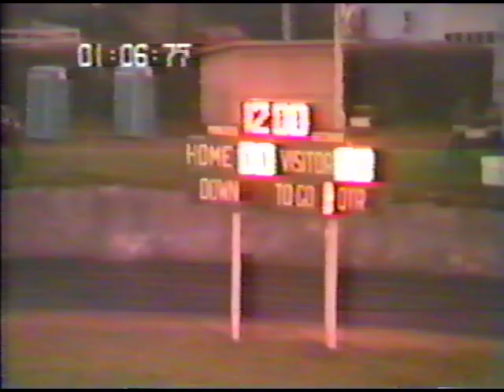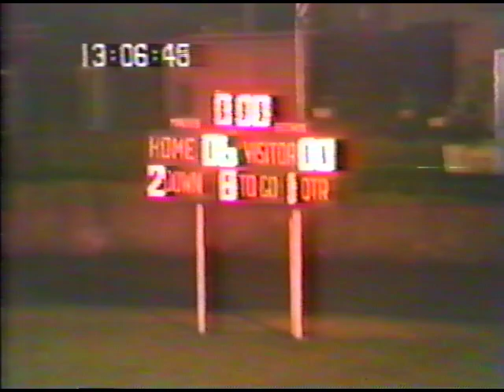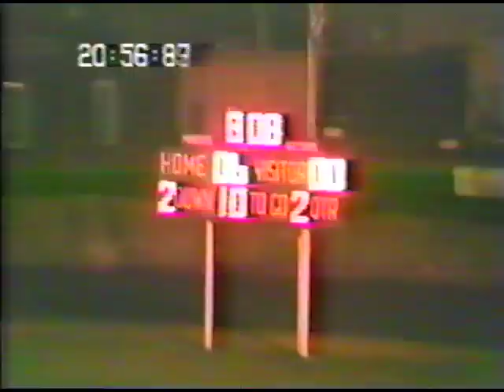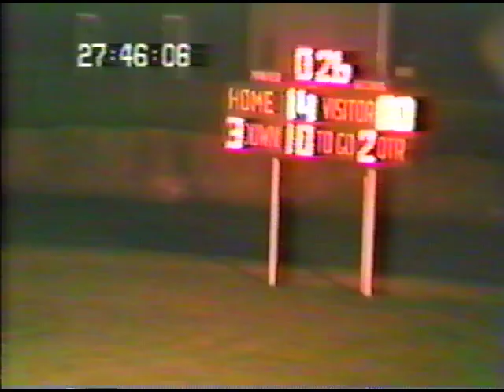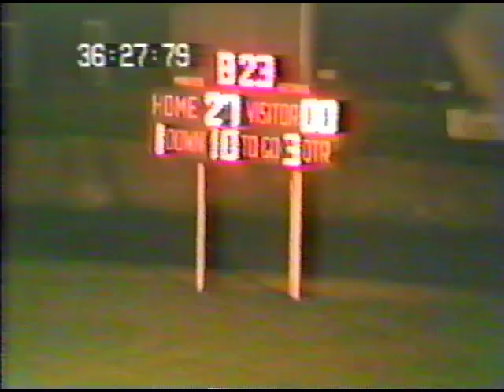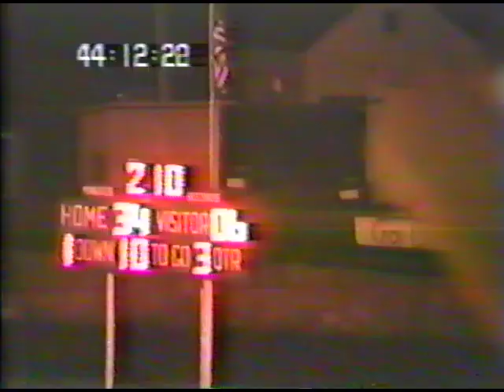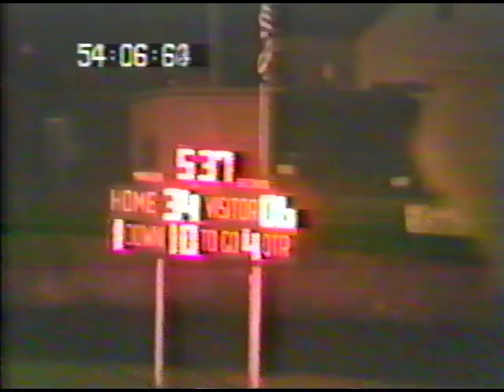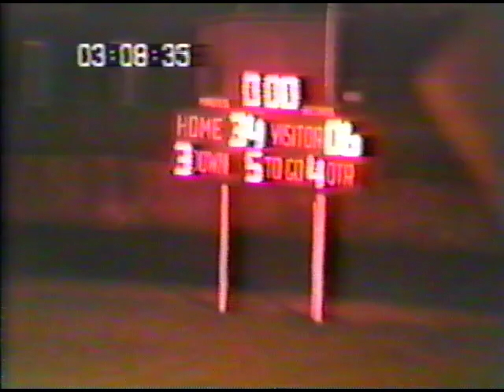Helena High School vs. Billings Senior High School 1983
This video is about Helena High School vs. Billings Senior High School 1983